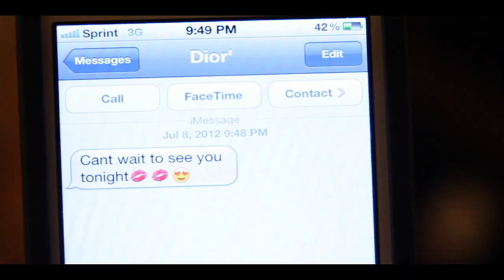Young Trap - Yea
Debonaire Music Group Presents: "Young Trap" new video (Yea). (Yea) was directed by "Yung Tree" for "Clear Vision Productions". (Yea) produced by Marc Johnson and mixed by Ray Seay. (Yea) was recorded at Hot Beats Studios in Atlanta, GA.